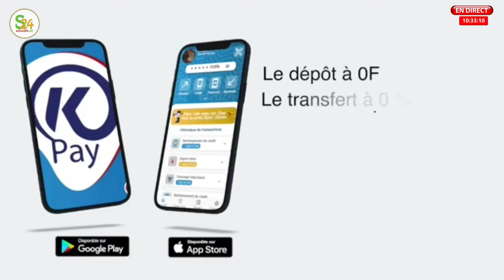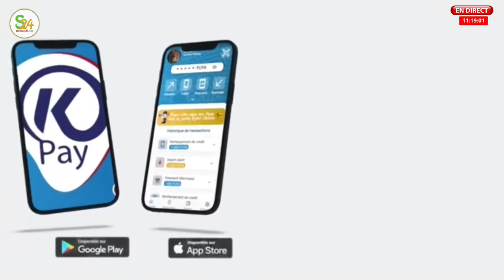Direct: Départ de Pape Diop, percée de l'opposition, Benno... Al Hassane Niang livre sa lecture